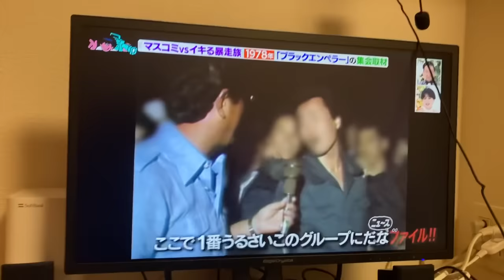昭和の暴走族（1978年昭和53年） 彼らはブラックエンペラー